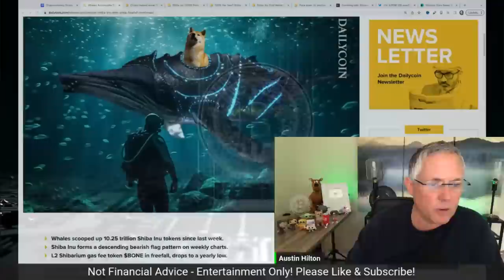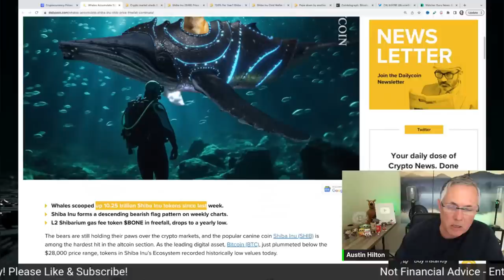SHOCKING! Shiba Inu Coin Whales "Collecting" Over 10 Trillion Tokens! What Do They Know...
SHOCKING! Shiba Inu Coin Whales "Collecting" Over 10 Trillion Tokens! What Do These SHIB Whales Know...